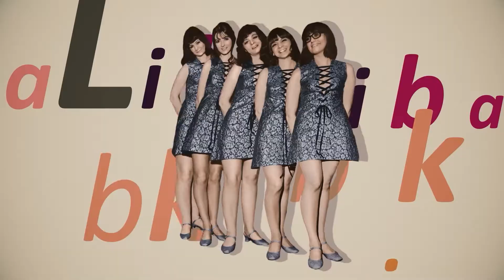ANDRZEJ WĄSIK SHOWREEL